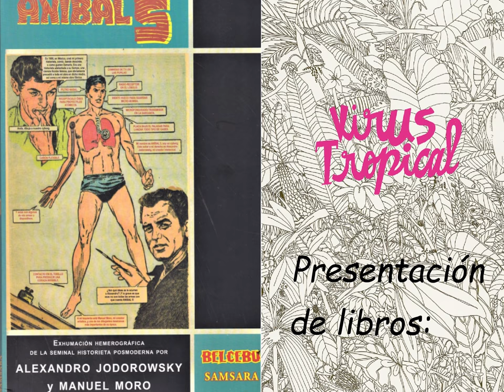FORO CINECÓM 2018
TERCER FORO INTERNACIONAL DE CINE Y CÓMIC
EN MÉXICO. (FORO CINECÓM 2018)

Todas las actividades del Foro CineCóm son gratuitas y se realizarán del 4 al 12 de agosto en la Biblioteca Vasconcelos y en la Biblioteca de México, ubicada en la Ciudadela.

El Cine y el Cómic conviven de forma directa en el Foro CineCóm, por medio de: Proyección de películas basadas en historietas de autor y novelas gráficas, exposiciones, conferencias con personalidades del cine y cómic, así como presentaciones de novelas gráficas, performance cómic musicalizado.

El Foro CineCóm, tercera edición se construye en cuatro temáticas que son : Hugo Pratt, Tarzán de Burroughs, Alexandro Jodorowsky-Manuel Moro y Power Paola.

PELÍCULAS
Corto Maltés, la película
Dir. Pascal Morelli, Francia 2002

Tin-Tan el hombre mono
Dir. Federico Curiel, México, 1963
Presentan: Rosana Curiel, Rafael Aviña y Manuel Marquez.

Virus tropical
Dir. Santiago Caicedo, Colombia 2017

Thermae Romae,
Dir. Hideki Takeuchi, Japón 2012.

La ley de la jungla
Dir. Antonin Peretjatko, Francia 2016

El hombre de Río
Dir. Philippe de Broca, Francia 1964

Dos clásicas:
Tarzán de los monos
Dir. W.S. Van Dyke, Estados Unidos 1932

Tarzán y las sirenas
Dir. Robert Florey, Estados Unidos 1948

EXPOSICIONES:
No soy ese Héroe, Corto Maltés por las autoras.
Dibujo en vivo y charla con las artistas.Alejandra Espino, Paulina Suarez, Frida Ramírez Rébsamen, Diana Murguía y Beli de la Torre.

Tarzán, el cómic y la jungla.
Colección de Historietas de Carlos Monsiváis, sobre Tarzán y su influencia en el cómic.

Anibal 5 de Alexandro Jodorowsky y Moro.
Colección de Historietas de Carlos Monsiváis, sobre Anibal 5.

PRESENTACIÓN DE NOVELA GRÁFICA:

Virus Tropical por Felipe Rosete Editorial Sexto Piso y Maximiliano Cruz director de Interior XIII.

Anibal 5 por Mauricio Matamoros y Santiago Madariaga, Editorial Samsara.

CHARLAS Y CONFERENCIAS:
"Las rutas de viaje de Corto Maltés" por Carolina González.
"Cine-Tarzán" por Jorge Grajales.
"Cine-Manga" por José Ángel Garfias Frías y David Cuenca Orozco.

PERFORMANCE:
Cine en Vivo

Rius decía sobre Tarzán que con él empezó la adaptación del cómic al cine.
PROGRAMACIÓN
6 días de actividades, 2 sedes.
SEDE - BIBLIOTECA VASCONCELOS
Hugo Pratt.

• 16:00 - Inauguración de la Exposición "No soy ese Héroe" - Corto Maltés por las autoras". Durante la inauguración realizarán un dibujo en vivo y charla con las artistas.

• 12:00 hrs. - Charla "Las rutas de viaje de Corto Maltés" por Carolina González.
• 13:00 hrs. - Proyección de "Corto Maltés: la película" De Pascal Morelli.

SEDE - BIBLIOTECA DE LA CIUDAD DE MÉXICO, Ciudadela- Balderas.
Actividades en torno a la figura de Tarzán.
• 18.00 hrs - Inauguración de la Exposición de “Tarzán, el cómic y la jungla”.
• 18.30 hrs - Charla y presentación de la película "Tin Tan El Hombre Mono" De Federico Curiel, con la presencia de Rosana Curiel Defossé, Rafael Aviña Gutiérrez y Manuel Márquez.
• 19.00 hrs - Proyección de la película "Tin-Tan el hombre mono" De Federico Curiel.

• 13.00 hrs - Proyección de: La ley de la jungla (La Loi de la jungle) De Antonin Peretjatko.
•16.00 hrs - Proyección de "Thermae Romae" De Hideki Takeuchi.
•18.00 hrs - Conferencia Cine-Manga con Dr. José Ángel Garfias Frías y David Cuenca Orozco.

•12.00 hrs - Proyección de "Virus Tropical" De Santiago Caicedo.
•13.30 hrs - Charla Sexto Pïso.
•16.00 hrs - Proyección de "Tarzán de los monos" De W.S. Van Dyke.
•18.00 hrs - Proyección de "Tarzán y las sirenas" De Robert Florey.

•12.00 hrs - Presentación del libro "Anibal 5" de Alexandro Jodorowsky y Manuel Moro.
Con: Mauricio Matamoros y Santiago Madariaga.
•13.00 hrs Proyección de "El hombre de Rio" De Philippe de Broca.
•16.00 hrs - Conferencia: Cine-Tarzán con Jorge Grajales.
•17.00 hrs - Performance - Cine en vivo con Javier Arelyss